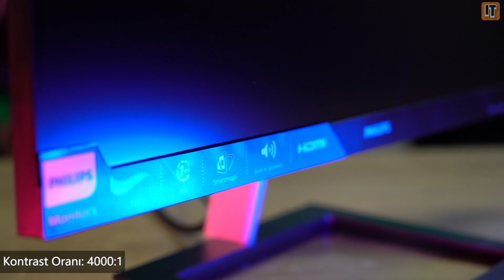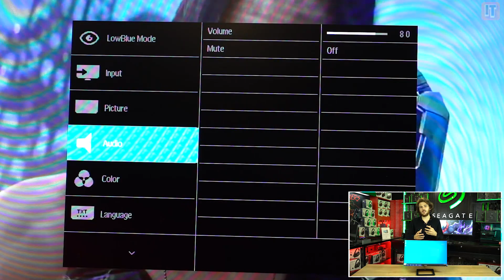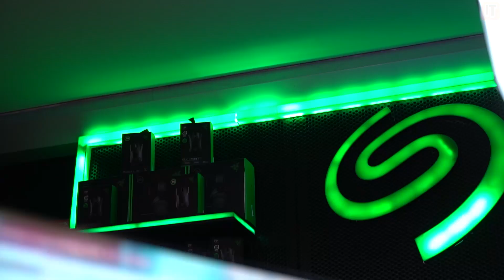Hem Oyun Hem de Pro İşlerde Kullanabileceğiniz 144Hz 1 ms Monitör: PHILIPS 242E1GAJ-01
Herkese merhaba,

Bu videomuzda Philips'in 242E1GAJ-01 oyuncu monitörüne yakından bakıyoruz. 242E1GAJ-01 sunduğu 144Hz 1 ms değeriyle ideal bir oyuncu monitörüdür, VA paneli ile hem renk kalitesi hem de görüş açışını bir arada sunmasıyla optimum dengeyi yakalamakta. Şık çerçeve ve ayak yapısı ile oyun odaları ve kişisel kullanımların yanında ofisinizde ve çalışma odanızda da sade görünümü ile rahatlıkla uyum yakalayabilecek bir modeldir. AMD FreeSync™ Premium, oyuncular için optimize edilmiş SmartImage game modu ve gözü rahatsız etmeyen, verimli LowBlue Modu ile oyununuzu yükseltirken gözlerinizin yorulmasını engeller ve akıcı bir oyun deneyimi yaşatır.

-Teknik Özellikler-

Boy: 23.8"
Ekran: VA
Tepki Süresi: 1ms (MPRT)
Tazeleme Hızı: 144Hz
Çözünürlük: 1920 x 1080 (FHD)
Sinyal Girişleri: DisplayPort x 1, HDMI x 1

Itopya'da Yılın Son Efffsane Fırsatları Başladı!!! Sınırlı süre geçerli olan bu kampanyamızı kaçırmamak için